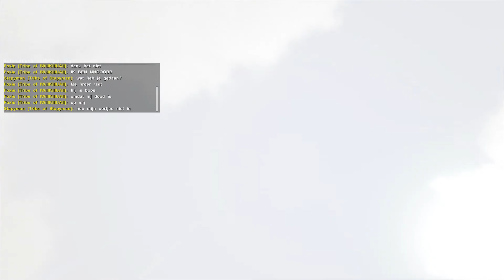2 SUKKELS DOEN SPELLETJES! #1 (Ark Survival Evolved)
like als je 500 miljoen euro wilt hebben.

Hopelijk vinden jullie het tof!

✔ Social Media=
➡René

✔ Over ons=
Hallo, wij zijn 4 rare jongens die video's maken voor de lol en dat met jullie delen. Hopelijk vinden jullie het tof!